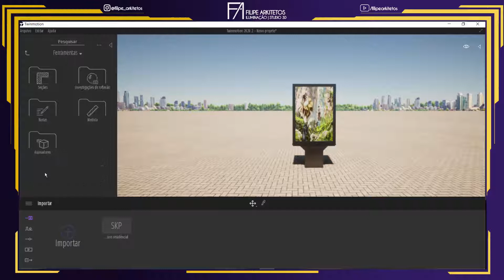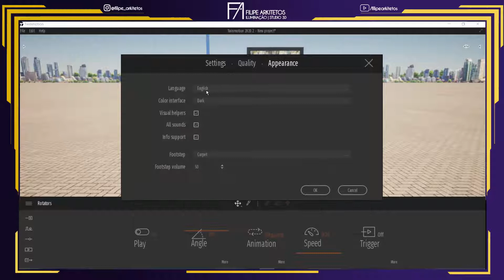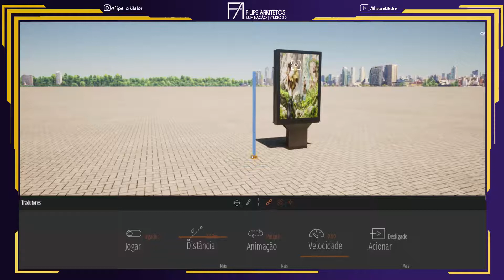Twinmotion A to Z Animadores | Filipe Arkitetos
Estou trazendo uma série de vídeos de Twinmotion  A to Z, todo dia um vídeo novo com uma ferramenta do twin, mas claro explico de forma básica pois ensino tudo isso e muito mais no meu curso Completo de Twinmotion em parceria com a 3DM